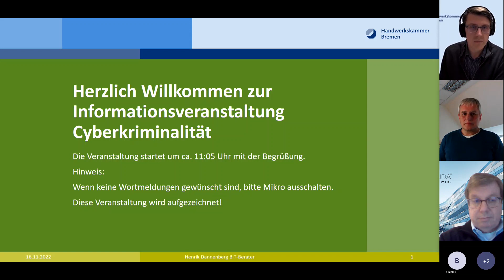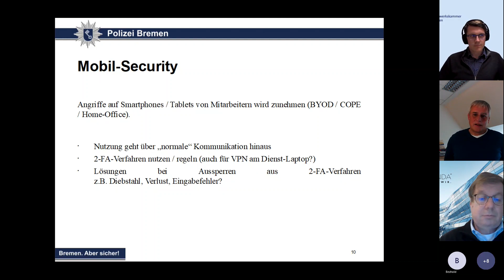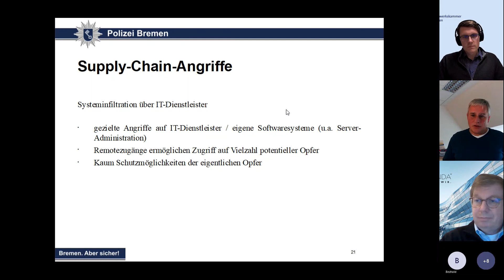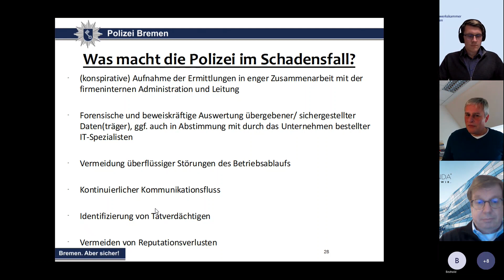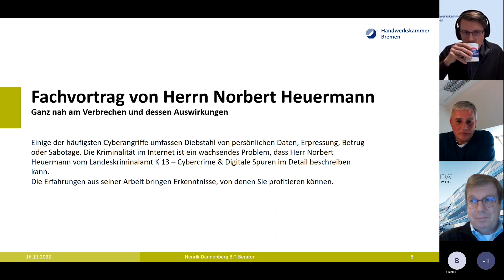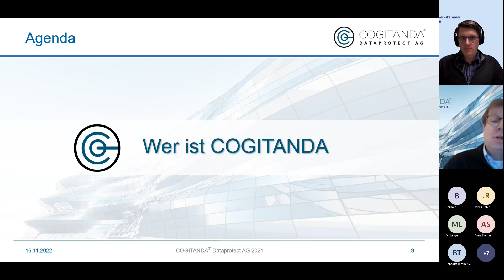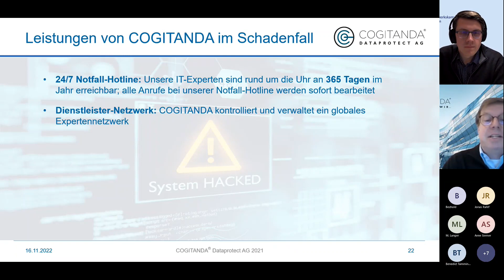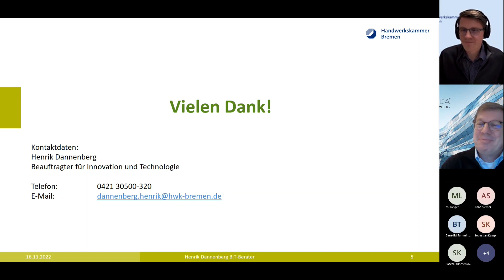Cyberkriminalität - Online-Informationsveranstaltung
Die Veranstaltung Cyberkriminalität ist ein wichtiger Termin, um sich über die neuesten Bedrohungen und Schutzmaßnahmen zu informieren. Cyberkriminalität ist ein wachsendes Problem in unserer vernetzten Welt und es ist wichtig, auf dem neuesten Stand zu bleiben. Die Veranstaltung bietet eine hervorragende Gelegenheit, sich mit Experten auszutauschen und neue Strategien zu entwickeln.
Die Cyberkriminalität ist eine ernsthafte Bedrohung für Unternehmen. Viele Unternehmen wurden bereits Opfer von Cyberkriminalität und haben erhebliche Schäden davongetragen. Die Cyberkriminalität kann ein Unternehmen in erhebliche wirtschaftliche Schwierigkeiten bringen. Um sich vor der Cyberkriminalität zu schützen, müssen Unternehmen ihre IT-Systeme sichern und ihre Mitarbeiter über die Risiken aufklären.

Wie gehen Täter vor?
Welche Schäden werden verursacht?
Wie kann man sich schützen, präventiv und gegen die Folgen eines Angriffes?